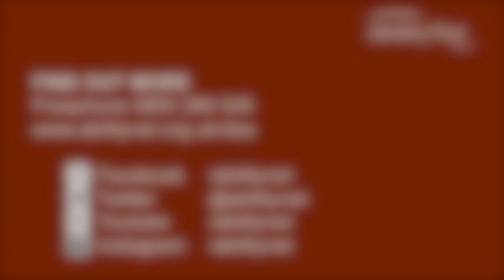Shane Lynch Part 3 - Why Shane talks to his phone and how it changed his life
Boyzone's Shane Lynch explains how talking to his smartphone has changed his life, helping him to overcome his dyslexia and connect with people through email, texts and social media.

Shane is telling his story to help support AbilityNet's DSA Claim It Campaign claimitDSA and encouraging every UK higher education student to see if they are eligible for extra funding to support their studies.

AbilityNet is a unique UK charity that provides expert advice and information about how technology can help people with any disability of any age. For more information about how computers can help people with dyslexia

Or call our free helpline on 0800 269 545